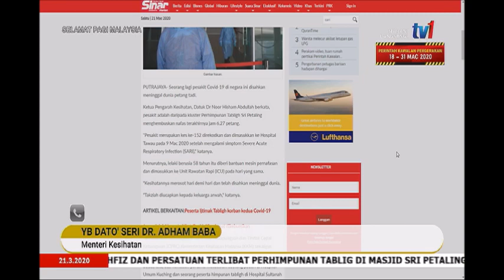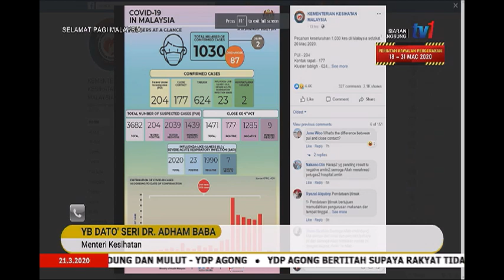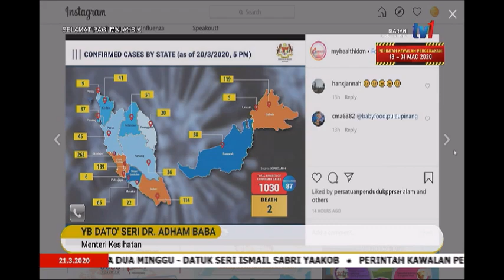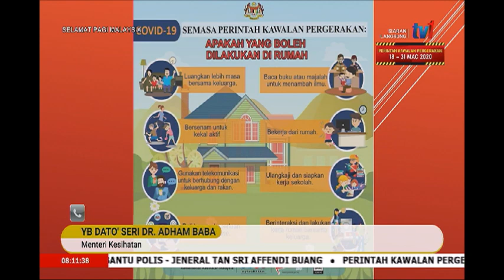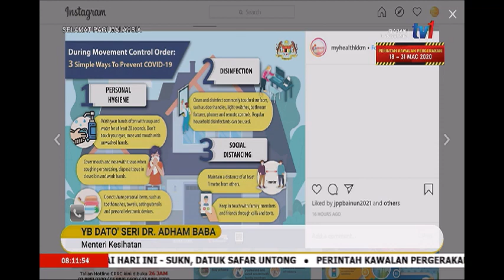21 MAC 2020 SPM- TEMUBUAL BERSAMA MENTERI KKM